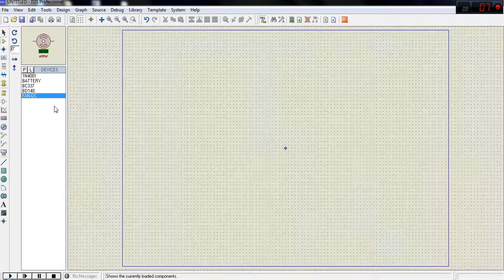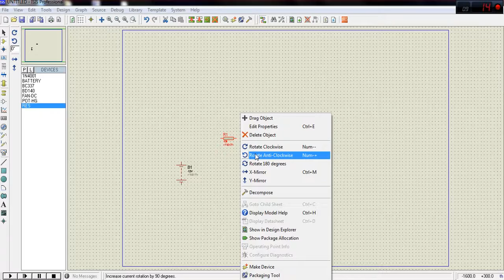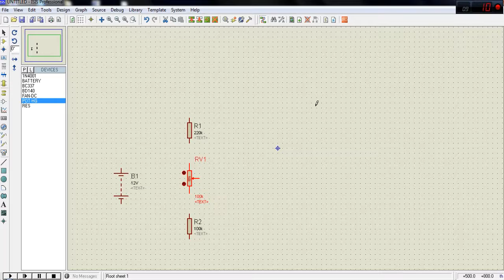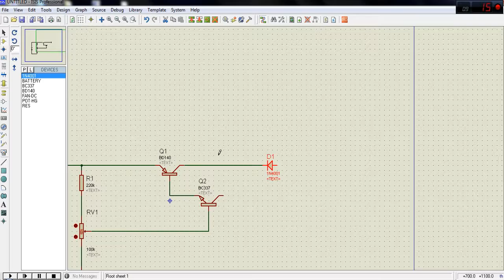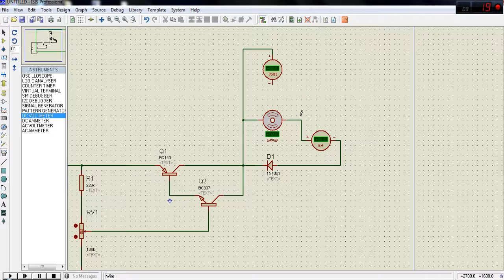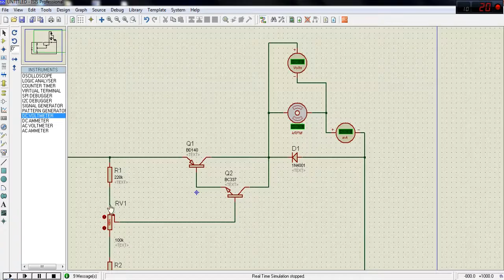Proteus ISIS 7 Fan Control Circuit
This video has been created by Fatih Bekdemir and Caglar Ozturk from Yasar University.